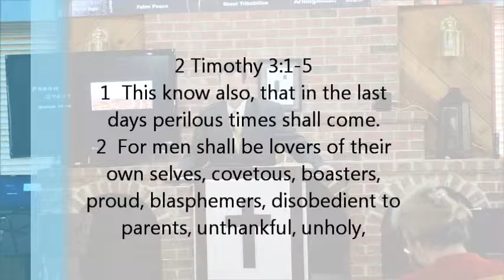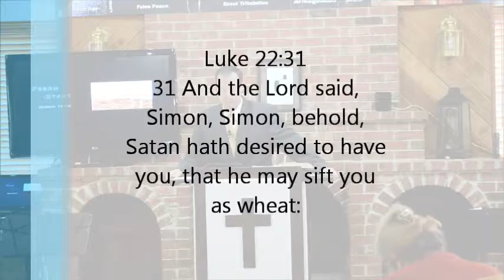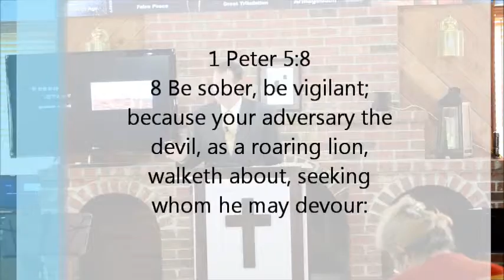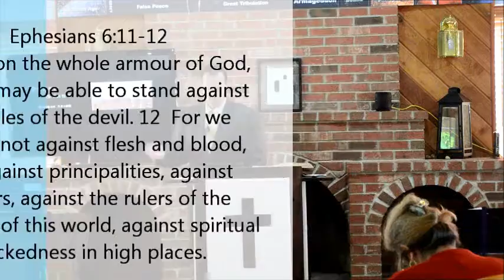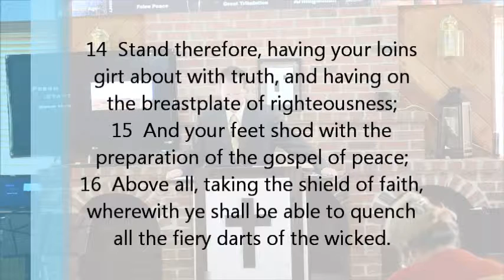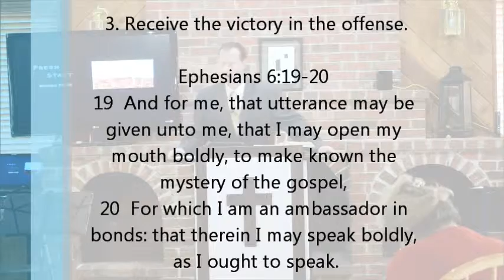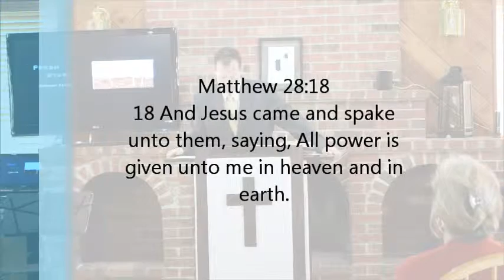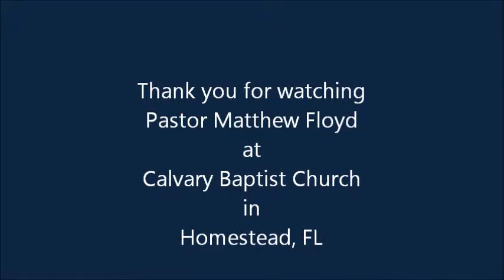THE ONLY WAY TO VICTORY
We pray this message is a blessing to you and your family.